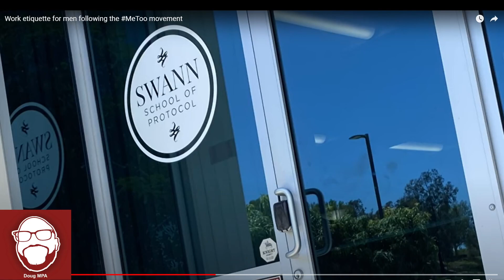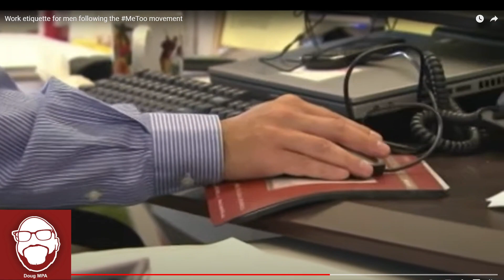Female Etiquette Expert Explains to Men how to Navigate the Post M2 Workplace!!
A female etiquette expert explains how men can navigate the post M2 era workplace environment. You have to act normal, but be cautious she says. Guys, just don't even bother.